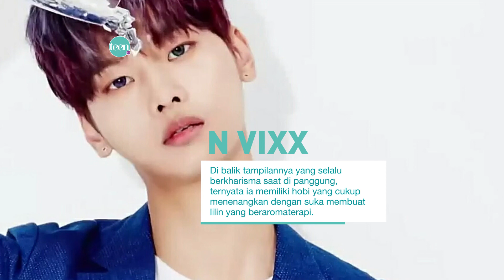TEENSPIRIT: Walau Sibuk, 5 Idol K-Pop Ini Masih Sempat Mempertahankan Hobi Unik Mereka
Bagi 5 idol ini saat memiliki waktu luang, mereka lebih suka melakukan hobi yang cukup unik nih Teens.

Video Editor: Andri Wolu